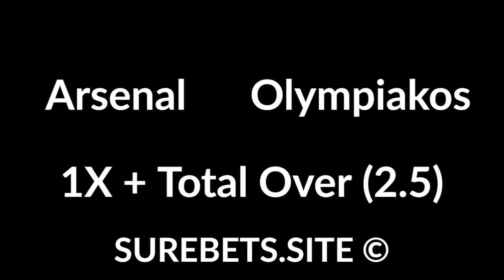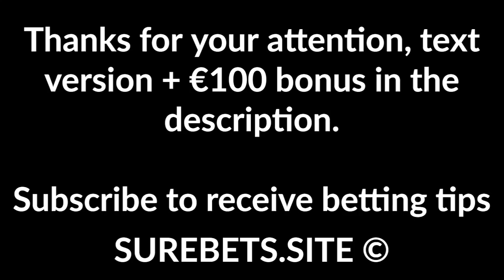Betting tips today - 27 February 2020 - sport predictions (football, tennis hockey, basketball)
Betting tips today - 27 February 2020 - sport predictions (football, tennis hockey, basketball). €100 bonus

Istanbul Basaksehir vs Sporting
1X + Both Will Score

Inter Milan vs Ludogorets
Inter Milan Win (-1.5)

Gent vs Roma
X

Vegas Golden Knights vs Edmonton Oilers
Vegas Win + Total Over (5.5)

Celtic vs Kobenhavn
Celtic Win (-1)

Sevilla vs CFR Cluj
Sevilla Win (-1.5)

Red Bull vs Eintracht
Red Bull TO(2)

Man United vs Club Brugge

Arsenal vs Olympiakos
1X + Total Over (2.5)

Ajax vs Getafe CF
2X

Espanyol vs Wolves
Wolves Win (0)

Malmo vs Wolfsburg
Wolfsburg Win

Los Angeles Kings vs Pittsburgh Penguins

Colorado Avalanche vs Buffalo Sabres
Buffalo Win